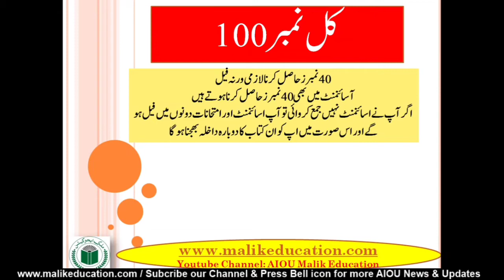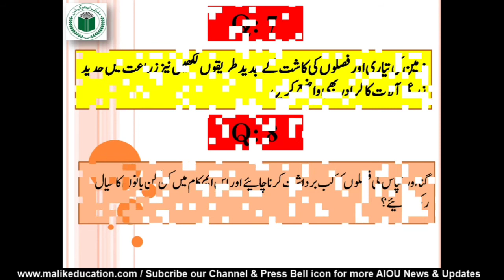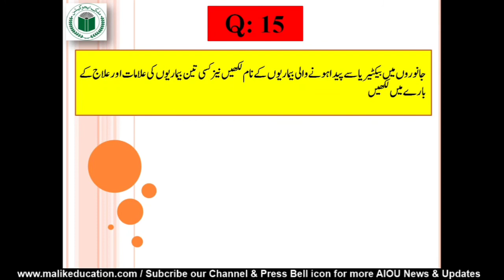AIOU FA/I.Com Code 329 Guess Paper |Aiou Past paper | Aiou Old Paper | Aiou Importance Q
329  AIOU  Quess Paper || Aiou Importance Question  || exam  || Key books